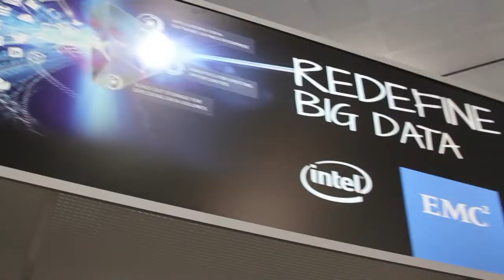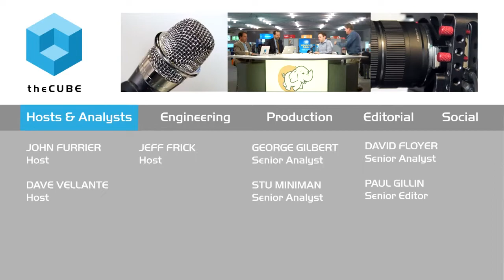Lawrence Schwartz, Attunity - Hadoop Summit 2015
Eliminating ‘zombie’ and ‘vampire’ data

Lawrence Schwartz, chief marketing officer at Attunity Ltd., told theCUBE at Hadoop Summit 2015 that even with all the hype, Hadoop is really starting to come into its own.
“The nice thing is over the past few years, we’ve kind of seen the promise,” he said. “You’ve kind of seen some adoption, people trying projects. And what’s been exciting for us, and we work a lot with customers with traditional data stores and on-premise, and then they’re trying to figure out Hadoop, is they’re actually starting to see the return on value.”
Seeing real value with customers

That’s not to say that Hadoop has quite crossed the chasm, however. “It’s still definitely a large gap,” Schwartz said. “The number of deployed systems for Hadoop number in the thousands, versus you’ve got still billions of dollars going into data warehouses, so it’s an active and noisy area, but we’re actually starting to see some real values with customers.”

As customers have gotten more interested in optimizing their overall data management, Attunity has moved from basic data integration to a more holistic approach, asking questions like, “What do you want to do with the life cycle of your data?”

“We’ve been able to architect a platform that cuts across all those different areas, so now you’re having those broader conversations of let us figure out what to move, help you help figure that out, then move it, and then kind of manage that and get it ready for analytics,” Schwartz said.

This requires understanding where data is being used — and where it’s just taking up space.

Eliminating data that’s just taking up space

As Schwartz put it, “We’re going out there and trying to hunt down the zombie data and kind of the vampire data …. You don’t want to use your data warehouse for data that’s just taking up space and taking up a lot of resources at the end of the day.”

This saves companies money — $6 million dollars in the case of one company — that can be put toward business outcomes rather than maintenance.